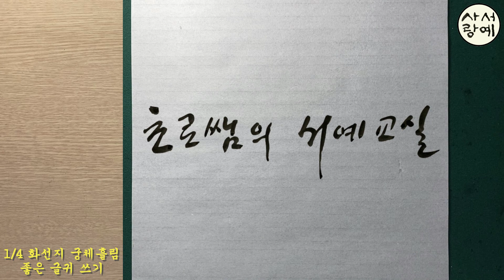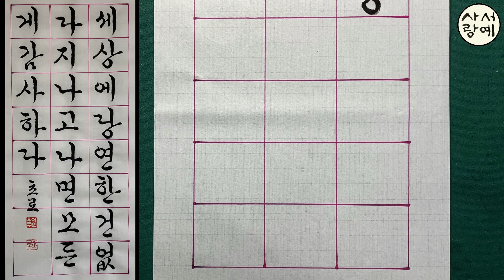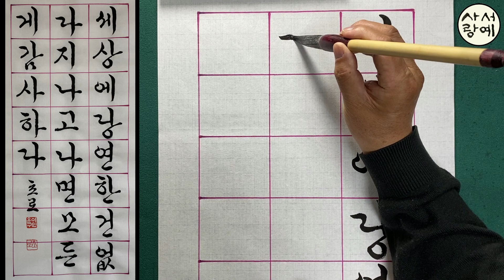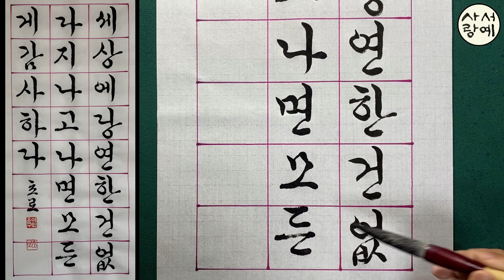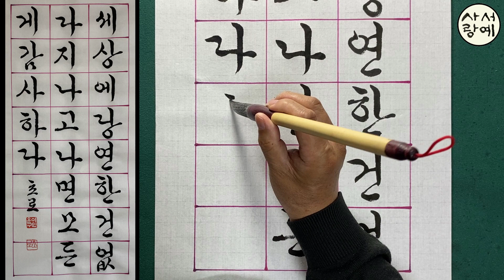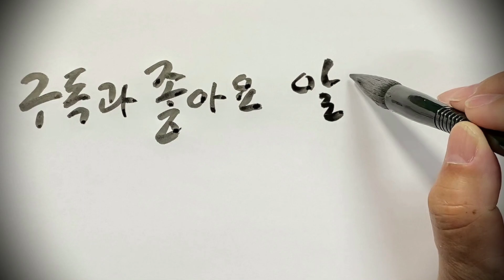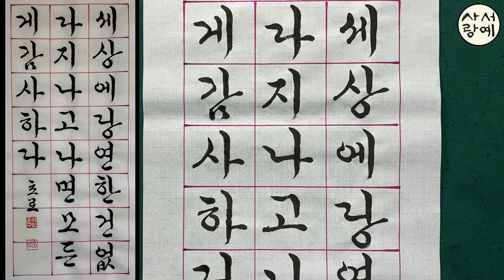[이야기가 있는 서예강좌 65] 좋은 글귀 궁체흘림 3줄 X 8칸 화선지 작품 쓰는 법 Korean calligraphy 한글서예 명언 붓글씨 서예체본 서예사랑 초로쌤의 서예교실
1/4 화선지에 좋은 내용을 담은 글귀를 흘림체로 써 보는 시간입니다
세상에 당연한 건 없다 지나고나면 모든게 감사하다

 * 흘림체 강좌 재생목록 꾸준하게 보시면서 나만의 멋진 글씨 만들어 가세요

화이팅!!

草露 李雲求